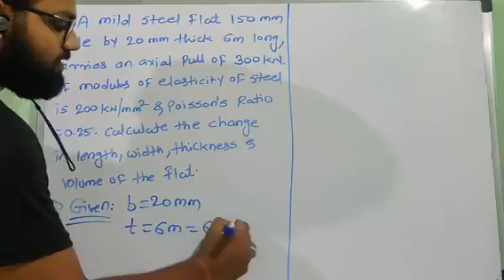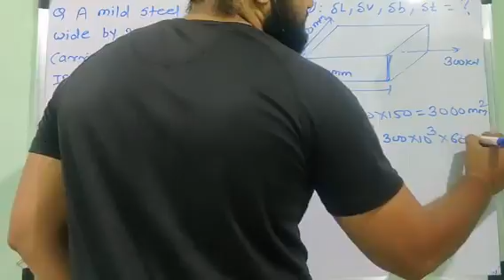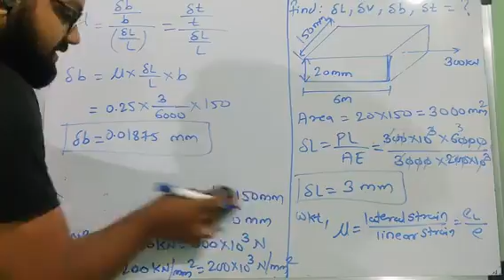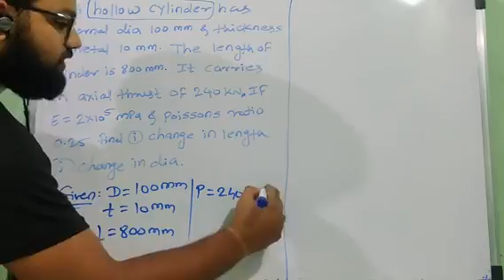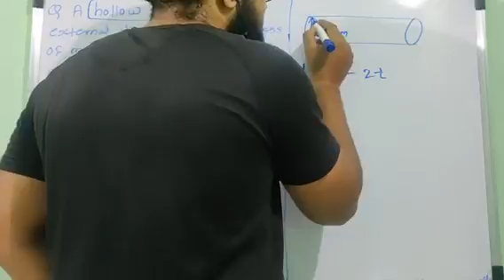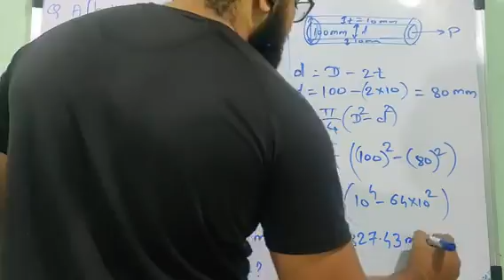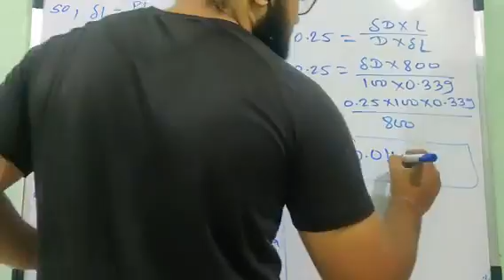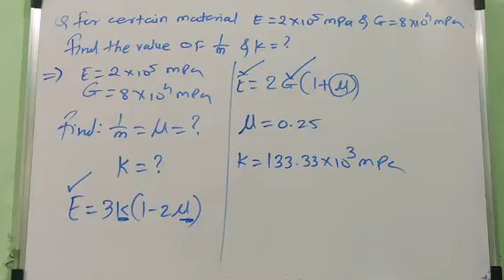||Stress & Strain||Lecture 23||